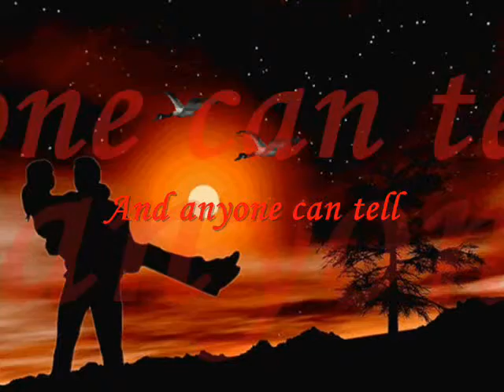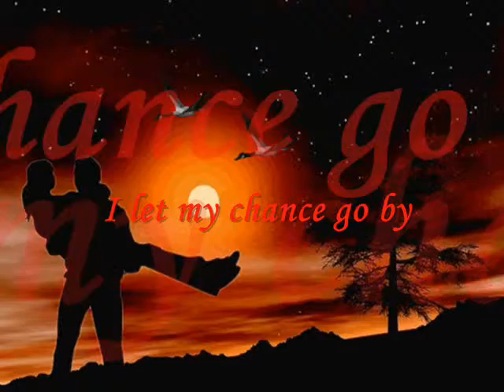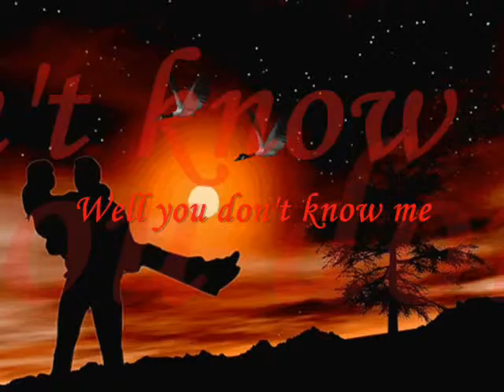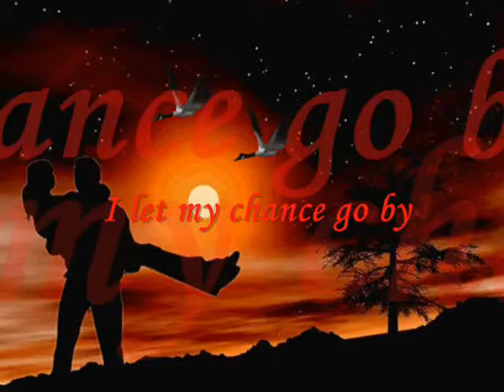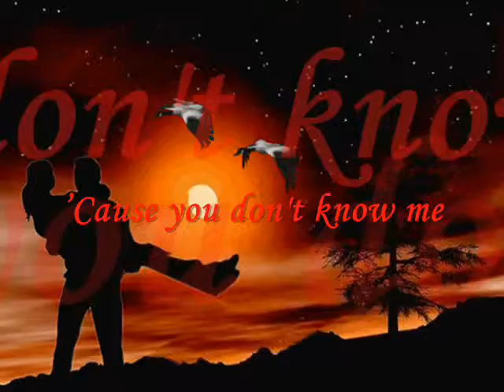Romance.wmv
You said things that I never said so / I'll say something that I should have said long ago / You don't know me, you don't know me at all ...